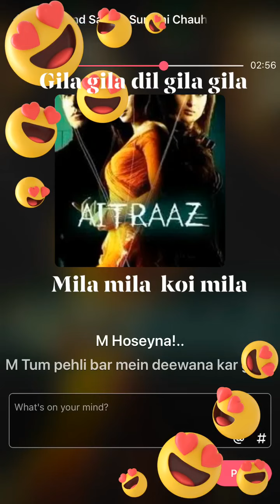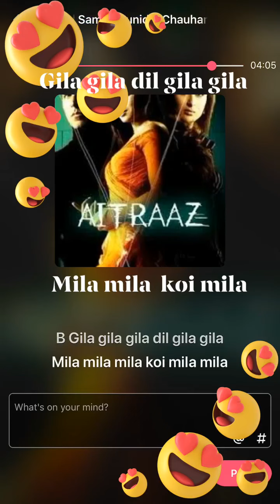Adnaan Saami song: Gilagila dil gilagila. Film:Aitraaz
AKKIBHAI, AKSHAY KUMAR remembered on his birthday. (9th Sep) Tried ADNAN SAMI.!”gila gila dil gila gila”
Staying contemporary is rejuvenating.👍🏽🙏🏽🎧
Enjoyed shouting..”HOSEYNA..” in this song 🤔😀